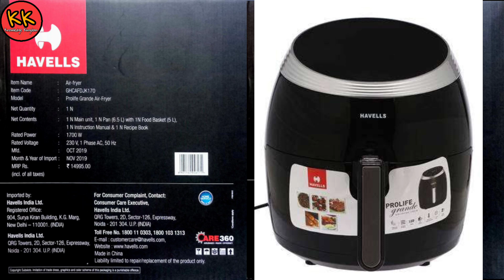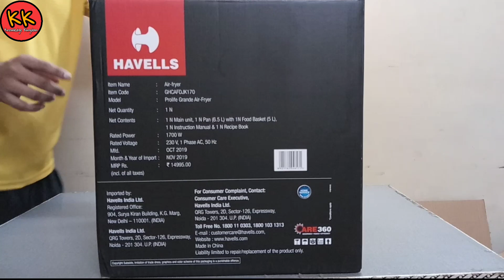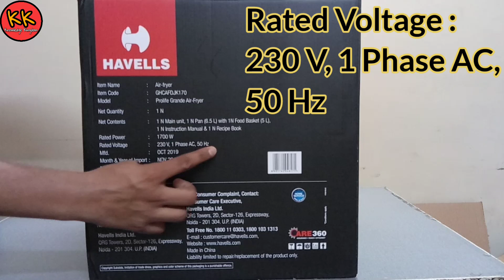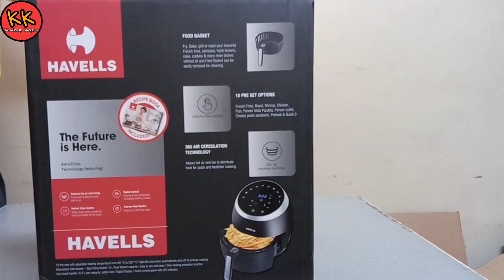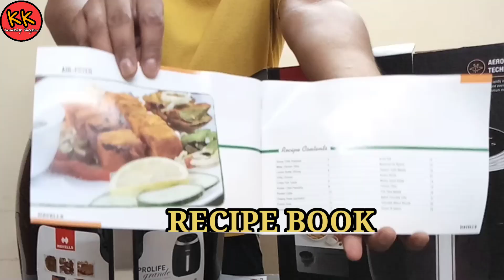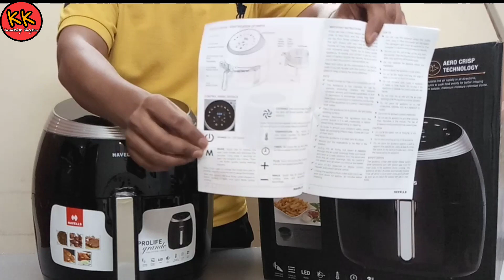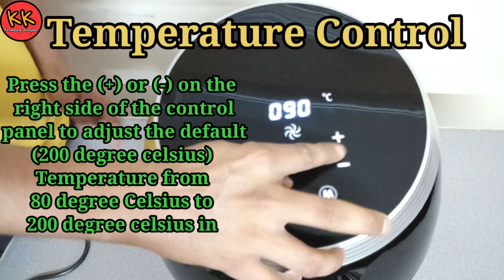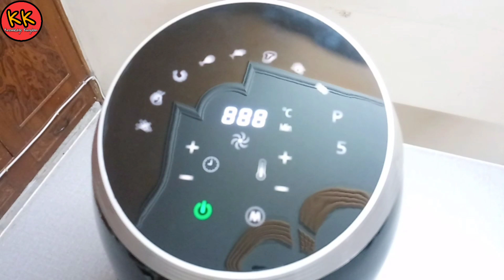Havells Air Fryer | Havells Prolife Grande Air Fryer | Unboxing Best Air Fryer | How to use AirFryer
Air Fryer | Havells Air Fryer | Havells Prolife Grande Air Fryer | Best Air Fryer

HAVELLS PROLIFE GRANDE AIR FRYER
KITCHEN APPLIANCES

6.5L PAN CAPACITY
5L BASKET CAPACITY
1700 WATT
1 TO 60 MINUTES TIMER CONTROL
80 TO 200 TEMPERATURE CONTROL
10 PRESET COOKING OPTIONS
2 YEAR PRODUCT WARRANTY